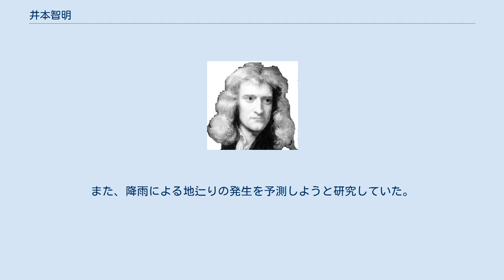井本智明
博士（理学）取得者
修士（理学）取得者
学士（工学）取得者
井本 智明（いもと ともあき、1986年9月 - ）は、日本の統計学者（統計科学・環境統計）。
学位は博士（理学）（慶應義塾大学・2014年）。
静岡県立大学経営情報学部助教・大学院経営情報イノベーション研究科助教。
 統計数理研究所リスク解析戦略研究センター特任助教などを歴任した。
 統計科学や環境統計を専攻する統計学者である。
確率分布の研究や、降雨に起因する地辷りの発生予測を研究していた。
後進の育成にも努めており、統計数理研究所、静岡県立大学、などの教育・研究機関に在籍した。
 1986年（昭和61年）9月に生まれた。
慶應義塾が設置・運営する慶應義塾大学に進学し、理工学部の数理科学科にて学んだ。
2009年（平成21年）3月、慶應義塾大学を卒業した。
それに伴い、学士の学位を取得した。
そのまま慶應義塾大学の大学院に進学し、理工学研究科の基礎理工学専攻にて学んだ。
2011年（平成23年）3月、慶應義塾大学の大学院における前期博士課程を修了した。
それに伴い、修士の学位を取得した。
2014年（平成26年）3月、慶應義塾大学の大学院における後期博士課程を修了し博士（理学）の学位を取得した。
 大学院修了後、大学共同利用機関法人である情報・システム研究機構が設置・運営する統計数理研究所に採用され、2014年（平成26年）4月にリスク解析戦略研究センターの特任研究員に就任した。
同年8月、統計数理研究所のリスク解析戦略研究センターにて特任助教に就任した。
2016年（平成28年）4月、県と同名の公立大学法人が設置・運営する静岡県立大学に採用され、経営情報学部の助教に就任した。
経営情報学部においては、主として経営情報学科の講義に携わった。
また、大学院においても、経営情報イノベーション研究科の助教を兼務することになった。
経営情報イノベーション研究科においては、主として経営情報イノベーション専攻の講義に携わった。
 専門は統計学であり、特に統計科学、環境統計などの分野を研究していた。
具体的には、確率分布の導出と、その応用について研究していた。
また、降雨による地辷りの発生を予測しようと研究していた。